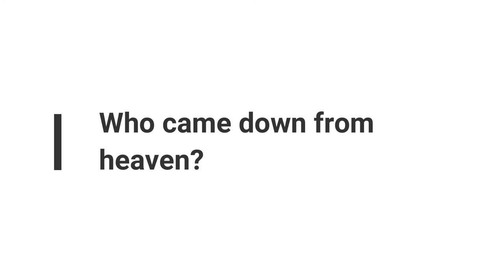Minute Bible Quiz on John Chapters 1-5